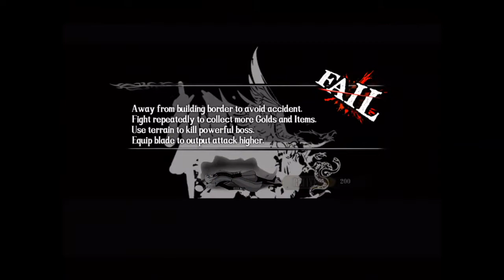BLADE MIND Gameplay